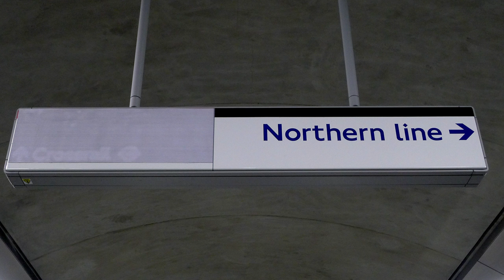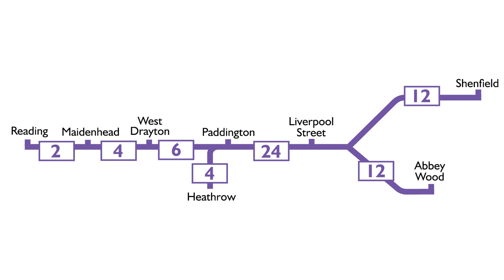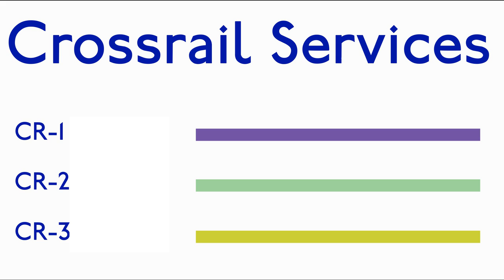Should we call the Elizabeth Line, 'Crossrail' ?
Some reasoning on why London's newest railway that we already know as "Crossrail" should be continued to be called that ... it's also NOT a Tube line!

Links to things as mentioned: The Cross London Report from 1980 (I couldn't find the 1974 one):